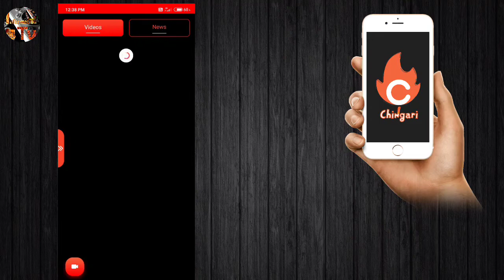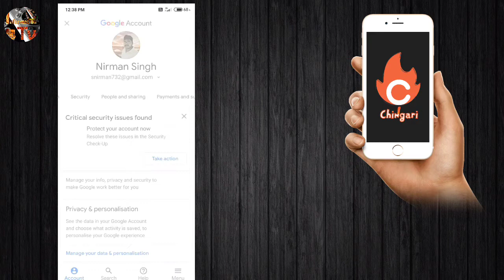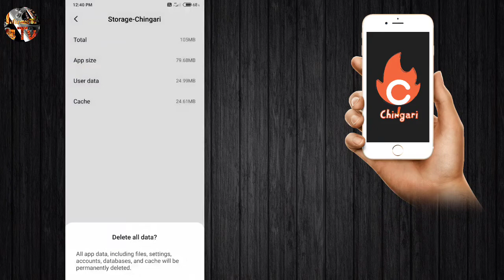Chingari app me account log out kaise karte hai! How to log out in chingari app.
Hello
Friends
I am Your Friends
Amarjeet

Aaj aapka hamare channel
Technical Information Tv me
suvagat hai

Because ham aaisi hi video or best video late rahte hai.
Ager aap mere all video dekhna chate ho to mere channel par tab karke aap dekh sakte ho